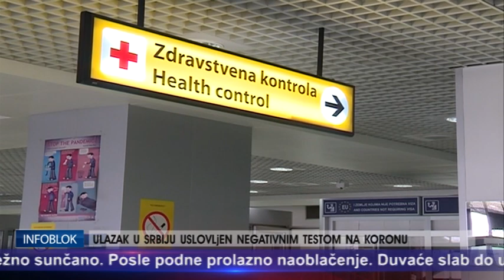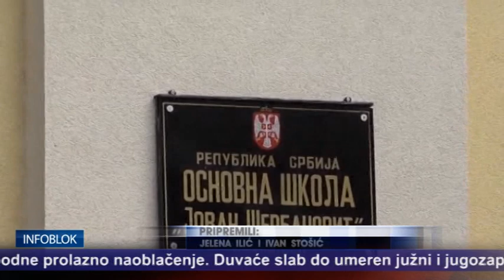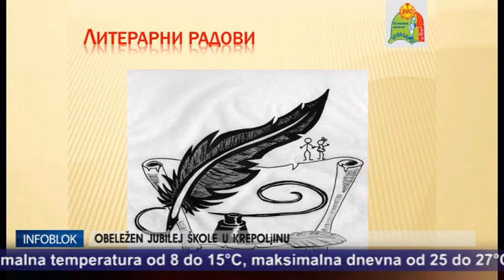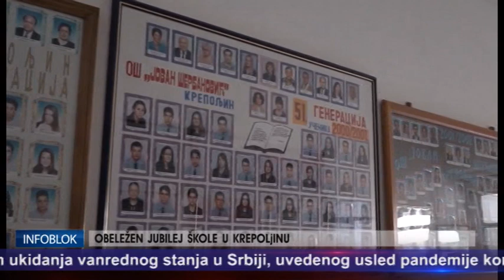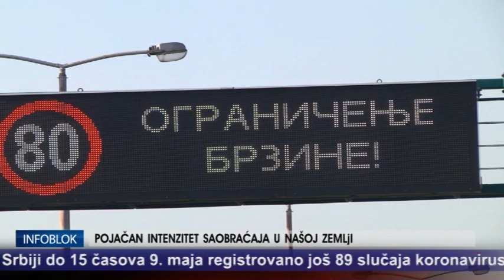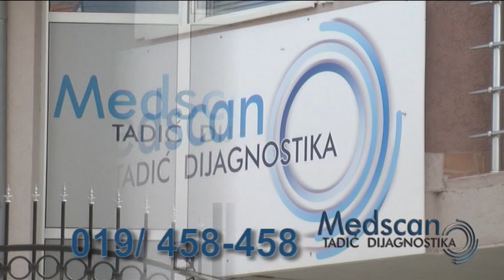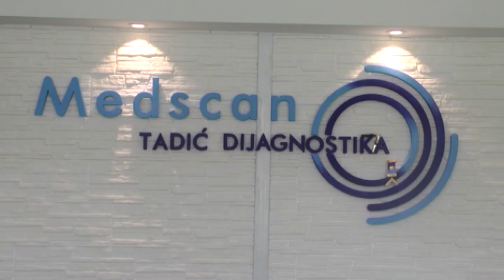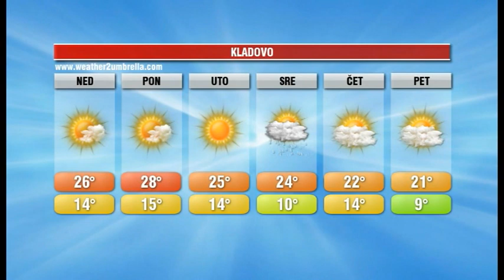INFOBLOK 9 maj 2020